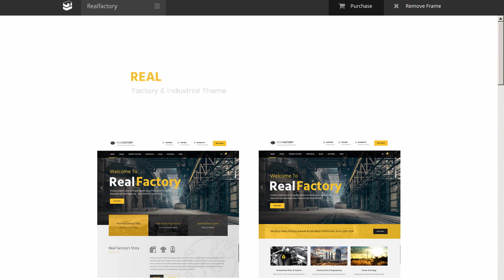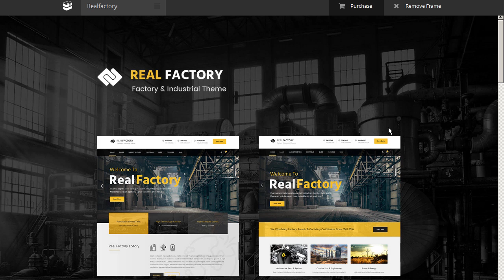Real Factory - Factory / Industrial / Construction Responsive WP Theme by GoodLayers Download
"Download Real Factory - Factory / Industrial / Construction Responsive WP Theme by GoodLayers

Real Factory is a perfect WordPress theme for Factory. Industrial. Construction. Commodity Business. Power. Rail Business. Airplane. Ship Business. Oil &amp; Gas Business. Pretorium website.

Real Factory features with the latest version of super powerful &amp; customizable framework by GoodLayers. For almost a year. we have been developed our theme&rsquo;s core. gathered every feedbacks from customers and put everything into this framework. It also comes with the most powerful drag drop page builder. It is super flexible with tons of great features such as background wrapper options. custom skin color for specific item wrapper. three view modes(live. preview. block). ajax page builder saving. pre built pages and blocks and much more. Real Factory also featured with Revolution Slider($19 Value included for free!). the most powerful drag-drop slider creator.

Real Factory comes with 4 demonstrations of homepage but you can also create your own unique homepage by re-arranging existing homepage elements. using pre-built elements or creating from scratch from the most powerful page builder by GoodLayers.

Core Features

- Save $34 Plugins Value &ndash; included with Revolution Slider $19 and iLighbox $15 for free!

- Demo Importer &ndash; With super powerful demo importer. you can have demo content on your site with a single click. We also have developed the multi-thread images importing technique to make it even faster!

- Powerful &amp; Customizable Admin Panel

- Full / Boxed Layout

- 100% Fluid Layout &ndash; You can set 100% of site&rsquo;s content width to fit your screen size.

- Page items space can be customized &ndash; You can set space for each page item right in admin panel

- Top Bar &ndash; You can choose to enable top bar on top of all headers styles

- Top Bar Social &ndash; Enable social links in top bar easily

- 19 Header Layouts &ndash; With ability to control logo. navigation spaces.

- Secondary Navigation &ndash; You can choose style of secondary navigation as slide style or overlay style.

- Floating Navigation

- 6 Footer Layouts &ndash; You will also have option to disable footer/copyright section in specific pages too.

- Google Fonts

- Unlimited Sidebars &ndash; Create sidebard and assign to individual pages/posts easily.

- Choose sidebar layout from specific pages. posts

- Font Uploader &ndash; Upload your own font in EOT or TTF format

- Custom Skin Color &ndash; You can create custom skin color to use in page builder wrapper. For example. if you have three sections of wrapper in a page. you can create skin and use them in each section.

- Create Thumbnail Size &ndash; allow to you crate custom thumbnail size to be used in portf